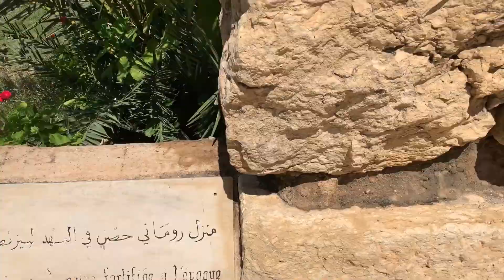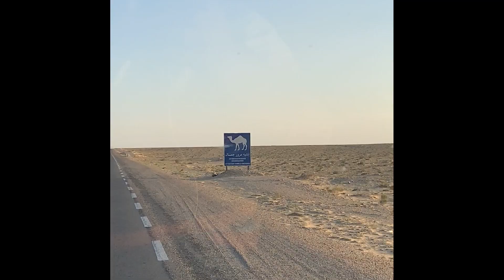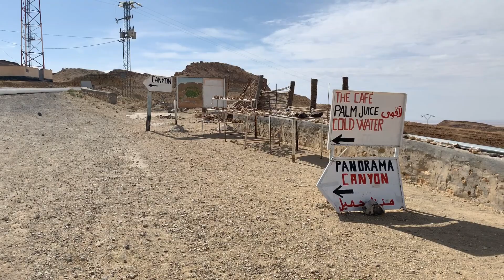A Star Wars Journey in Tunisia. A long time ago in a galaxy far, far away...from Sbeïtla to Tozeur.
In this 4th episode in Tunisia, we set course for the city of Sbeïtla near the Algerian border.

Sbeïtla contains one of the most important archaeological sites of the country, one of the best preserved ancient Roman cities. One finds there almost the entirety of the ancient city, from its grandiose monuments to its residential districts. In addition to the beautifully preserved Triumphal Arch, the city also had a Forum, an amphitheater and a theater.

After a good half-day to visit the city of Sbeïtla, we take the road again in direction of the south of the country, more precisely of Tozeur, a city located at the borders of the Atlas and the desert of the Sahara.

The next morning, we leave very early in direction of Chébika, an oasis located at 55 kilometers in the northwest of the city of Tozeur. It is here that the film The English Patient was partly shot. The current village of Shebika is built at a distance from this old village which was abandoned in 1969 following deadly floods that killed more than 400 people.  At the top, we have a breathtaking view of the region. The green of the oasis contrasts with this almost lunar landscape.

The highlight of this day in the desert, the Chott El-Gharsa. The place is a famous destination for lovers of the seventh art. Indeed, in addition to some scenes of the English Patient and the Black Gold of Jean-Jacques Annaud (Black Gold with Antonio Banderas), the place is especially known for having been the decor of the planet Tatooine in Star Wars. George Lucas' team shot "A New Hope" and "The Phantom Menace" there, among others.

The desert setting is worth the detour, and we understand why Lucas decided to shoot his cult series there. Note that the Chott el-Gharsa is 17 meters below sea level, the lowest altitude in Tunisia. It extends over 50 kilometers from east to west.

First place appreciated by the Star Wars fans, the rock of the camel (Ong Jamal) which was in particular the scene of the race of modules in "The Phantom Menace". It is also where some scenes involving Darth Maul were shot. The rocky peak in the shape of a camel is a must-see, the view is splendid and the landscapes will certainly remind you of some scenes from the series as you can see on these images.

For those who have never visited the desert, this is a day that will fill you up, the drivers of the different companies will give you a lot of pleasure to live strong emotions. Dust on the menu and lots and lots of sand.